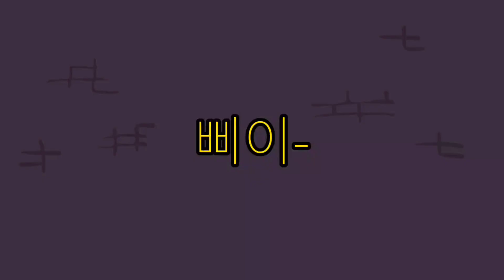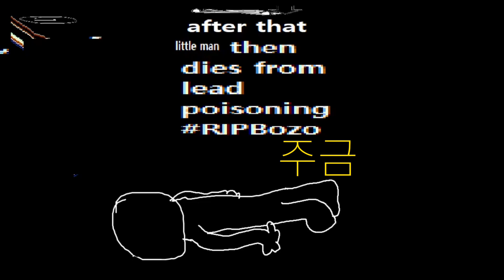(병맛자막) 리틀맨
ㅍㄴㅍ